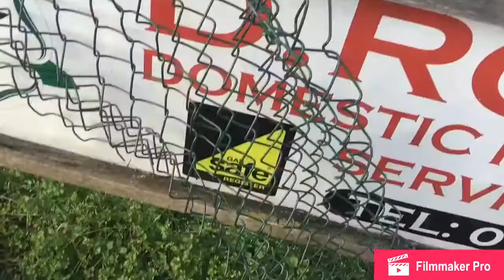Whiston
Whiston is a very nice village, it's full of great areas such as the cricket pitch etc. The only bad thing about my experience was that the road at the side of the church near the park was like the m1 and the sharp bend made it very difficult to cross over. Overall i'm giving Whiston a 9/10